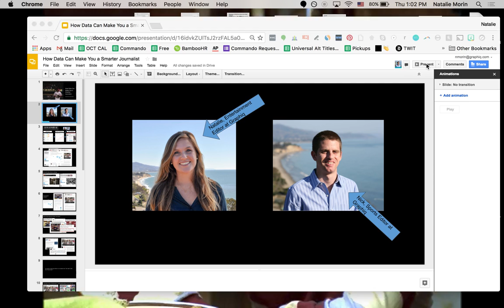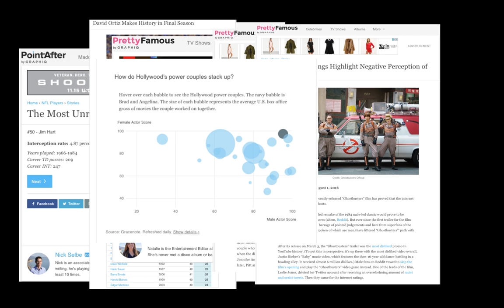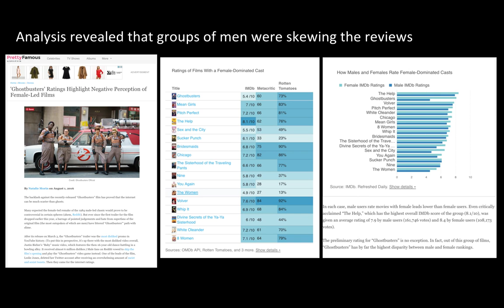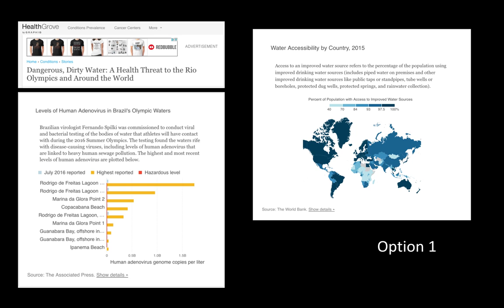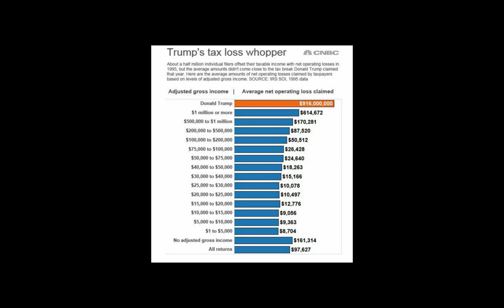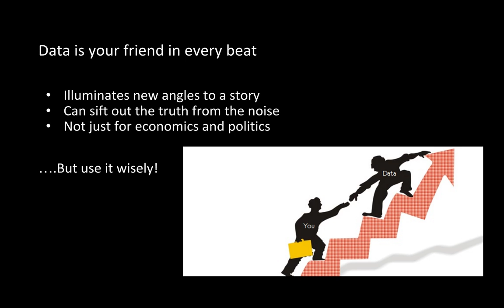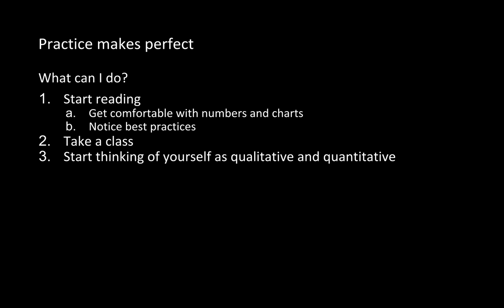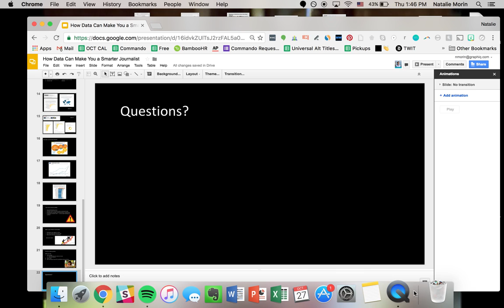How Data Can Make You A Smarter Journalist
We brought data journalists and USC alums, Natalie Morin and Nick Selbe, from Graphiq to discuss how they write stories. Check out the description of their event below:

Journalism today is saturated with hot takes. Too often, reactionary, opinionated pieces are written with little to no regard for unbiased, objective reporting — especially in more subjective topics, like sports and entertainment. How do we combat the hot take? With a “smart take,” using data. Come learn how numbers can play an important role in elevating discussion and how you can use them to your advantage, no matter how numbers-savvy you are.